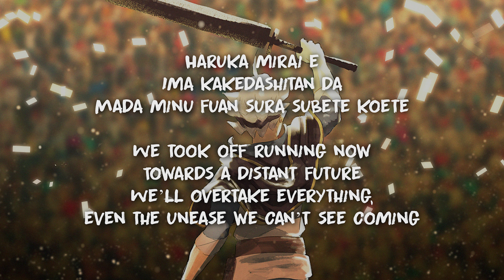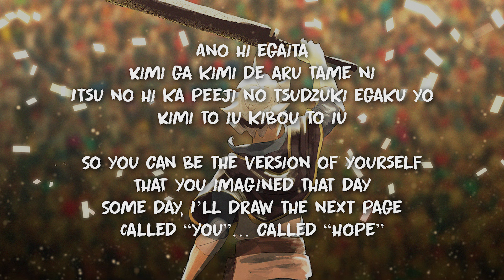Black Clover - Opening 1 | Haruka Mirai (Lyrics) | By Kankaku Piero [4K] | Amazing Songs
Black Clover - Opening 1 | Haruka Mirai (Lyrics) | By Kankaku Piero  [4K]

Opening Name: Haruka Mirai

Artist Name: Kankaku Piero

Lyrics;
Aimai na kotoba nanka ja nanihitotsu kanawanai
Wakatteru wakatterun da

Juuoumujin ni doko made mo habataketara na
Itsu no himo yumemiteta

Soredemo ippo ippo
Futashika na sekai demo
Nandomo taoretatte sou
Honnou no mama akirame wa shinai kara saa

Haruka mirai e
Ima kakedashitan da
Mada minu fuan sura subete koete

Ano hi egaita
Kimi ga kimi de aru tame ni
Itsu no hi ka peeji no tsudzuki egaku yo
Kimi to iu kibou to iu

Maru de itsuka no wan peeji no you na
Kimi to boku ga deaeta
Kore o kiseki tte yobou ka